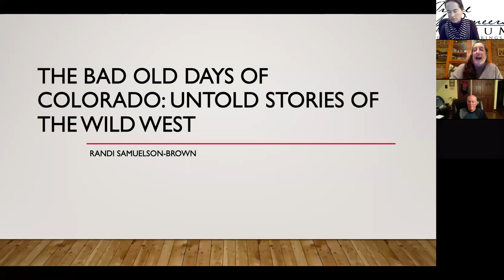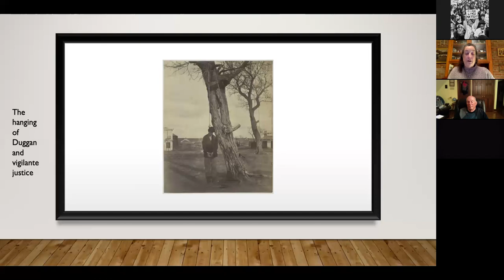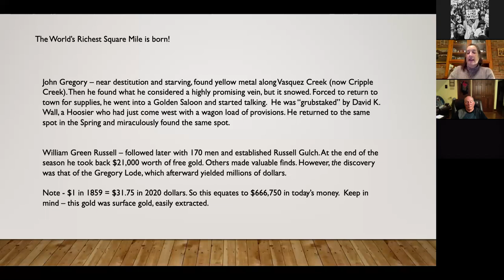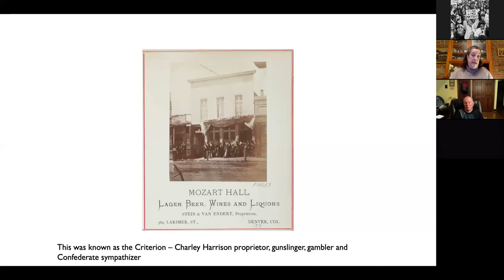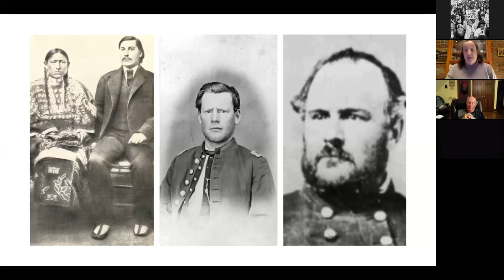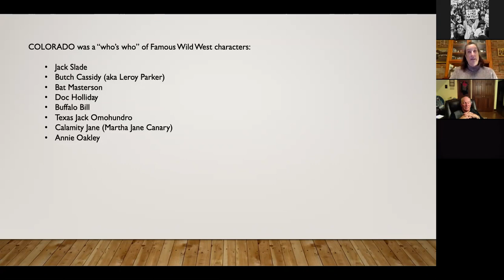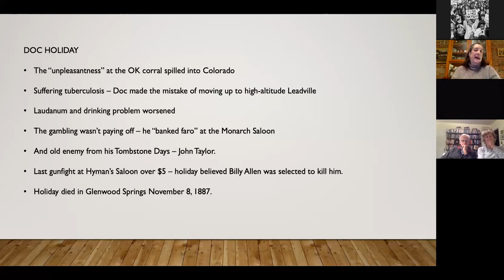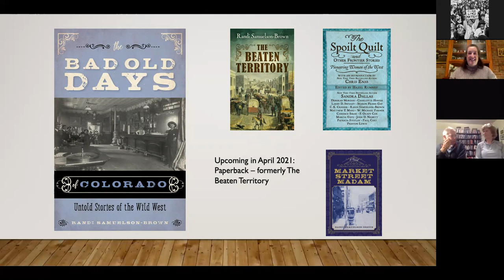History Happy Hour 12.1.20 "The Bad Old Days of Colorado" with Randi Samuelson-Brown